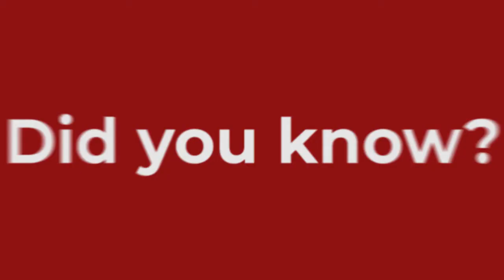e-Yantra Newsletter: enhancing Passion Innovation Creativity (ePIC)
e-Yantra Newsletter - ePIC (enhancing Passion, Innovation & Creativity)  is an embodiment of e-Yantra’s enterprise and passion to serve its young community of engineers.

The newsletter showcases the achievement of the e-Yantra community as well as illustrates the experience of young engineers in solving real-problems. The idea behind the Newsletter is to build a community of innovators through knowledge sharing and cooperation in problem solving. The main purpose being to make these activities participatory and fun and help the community find interesting projects and check out work happening at other campuses with an e-Yantra lab setup.